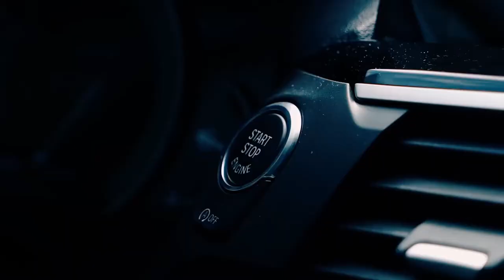LÉO JABÁ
PAOK ⚽️